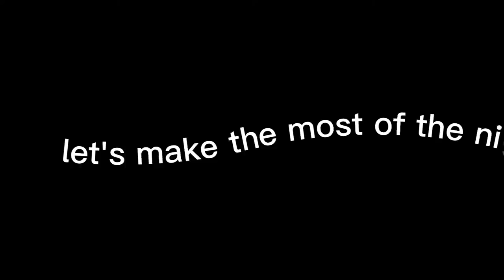EDITCOMP4SUNNYLILLY without Water mark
Song die young